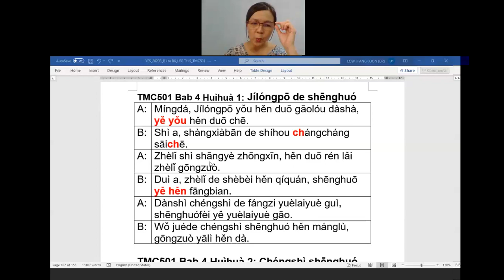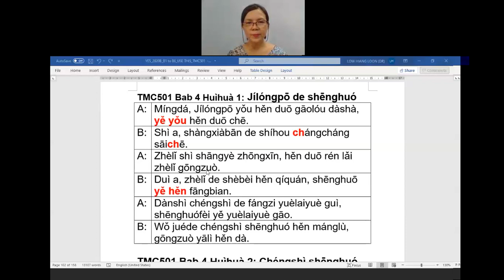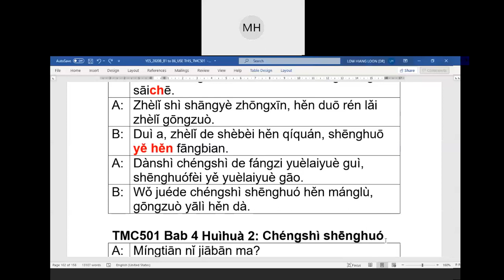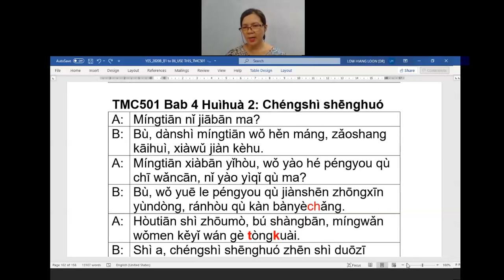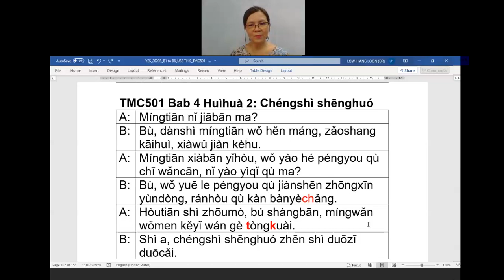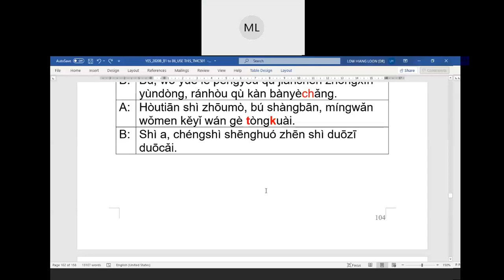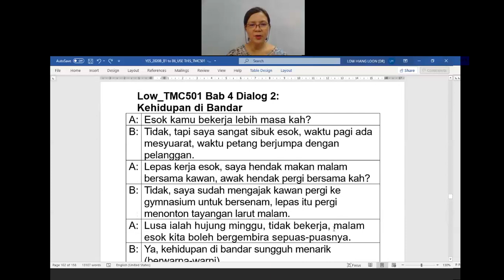SERIES 1 BOOK 3 CHAPTER 4 VERSION 2 PART 6 DIALOGUE 1 & 2 BY ASSOC PROF DR LOW HL